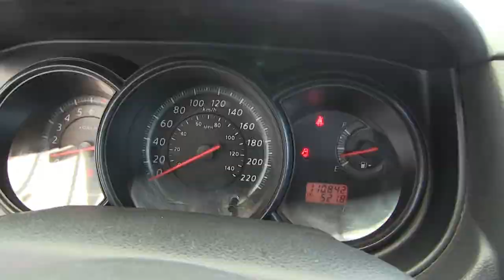Nissan / Tiida / 2016-K196567